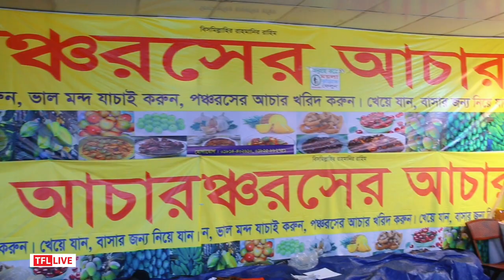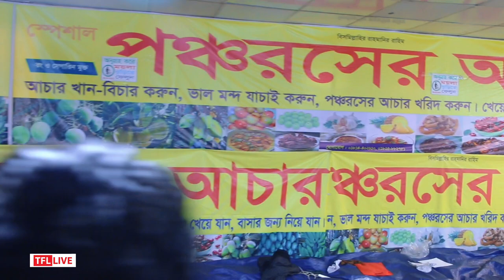চট্টগ্রাম জিইসি ঈদ-বস্ত্র মেলায় চট্টগ্রামে বিখ্যাত পঞ্চরসের আচার